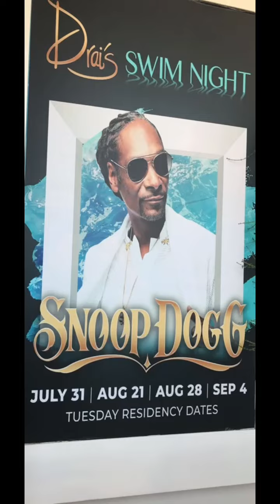September 2, 2021 playing tennis, 9/2/20 park and Vegas 9/2/2018